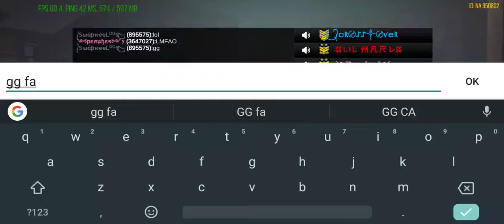SERE DM Red Magic 3s Gameplay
Late but can I steel the win??FUN DM SERE GRINDING 💯